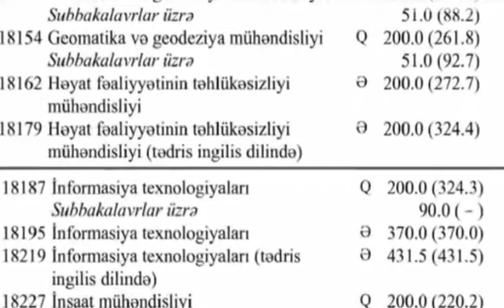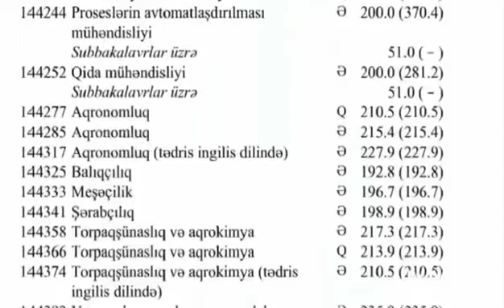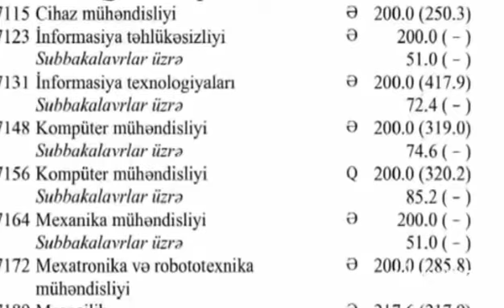I İXTİSAS QRUPU ÜZRƏ KEÇİD BALLARI 2021(M&N-ZONE)